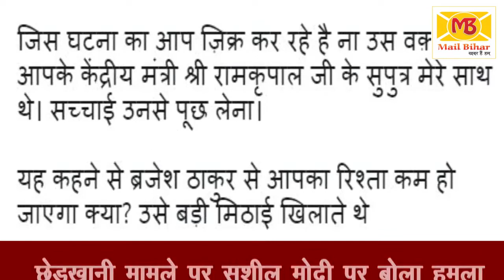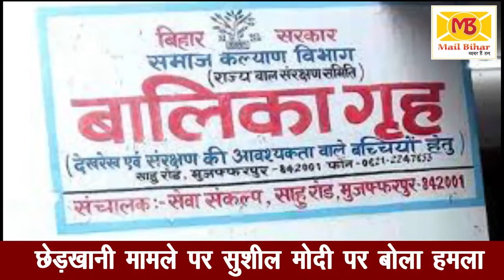Sushil Modi को Tejashwi Yadav का जवाब – आरोप लगाने से Brajesh Thakur और आपका रिश्ता खत्म नहीं होगा